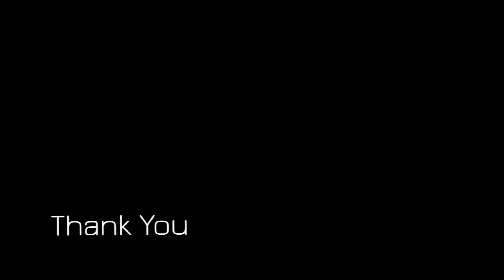MALTA a piece of memory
Sweet Dreams  ( album  Obsession )